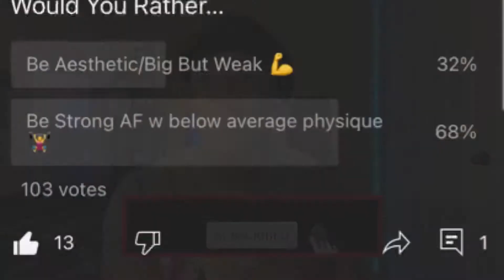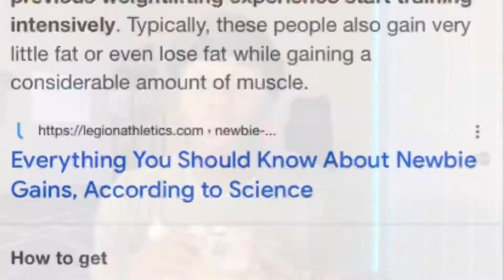Watch This If You Can’t Bench 225